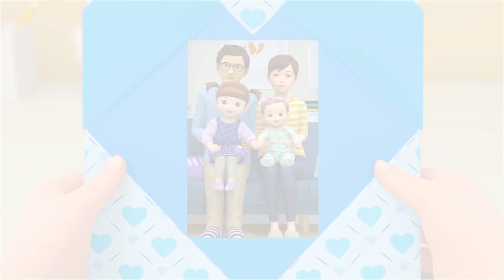The Ice Cream Snatchers | Season 2 | Kongsuni and Friends| Full Episode| Kids Cartoon